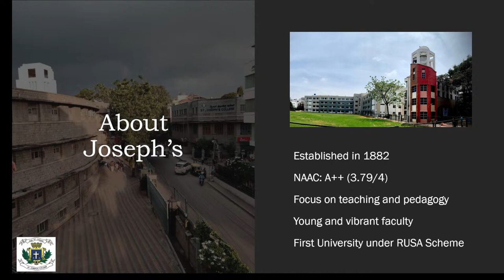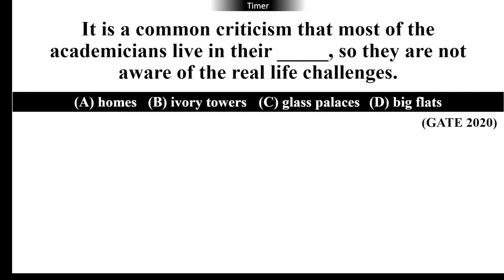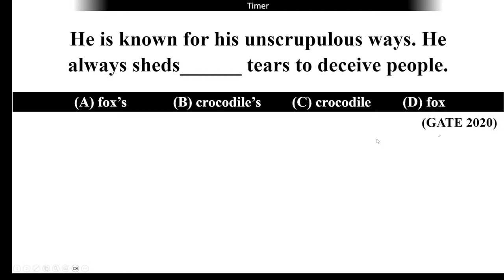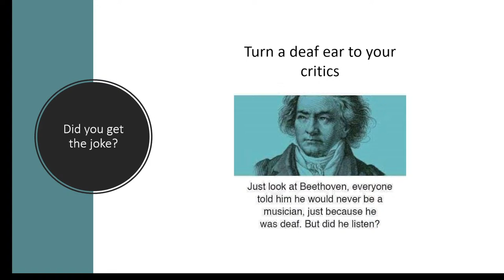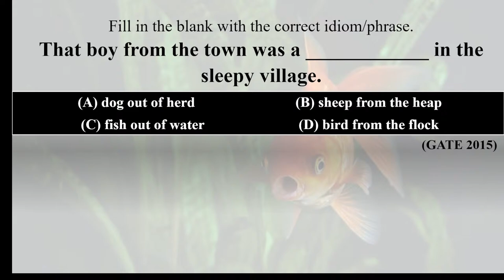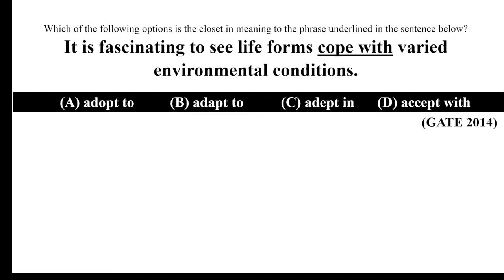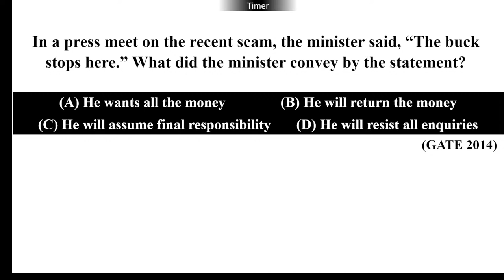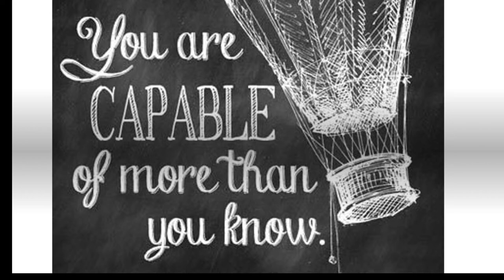#45 | Verbal Ability - Idioms | General Aptitude | COMPLETE COURSE | GATE 2023 | Jesse Francis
In this session, the educator "Christy Varghese" will be discussing Verbal Ability Topic - Idioms for GATE 2023 Preparation for all Science (M.Sc) & Engineering (B.Tech) GATE Aspirants. This session will be highly beneficial for all the aspirants preparing for various competitive exams like GATE, CSIR-UGC NET, BARC, DBT, ICMR, TIFR & various M.Sc. & Ph.D. entrance exams.

About the educator: Christy Varghese, Author of Best Seller books for  General Aptitude. Trained more than 1 Lakh Aspirants for General Aptitude and Vedic Maths. With more than 9 Years of Teaching Experience.

Feel free to spread the word – share the videos with your friends and classmates.

Unlock Code - CC10

OTHER BOOKS